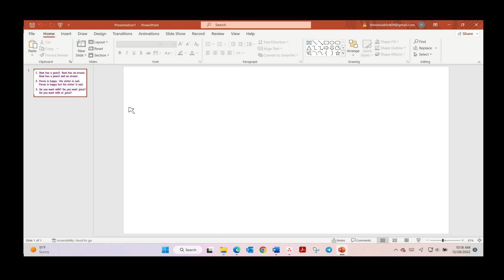Code IN | Book 5 | Chapter-4